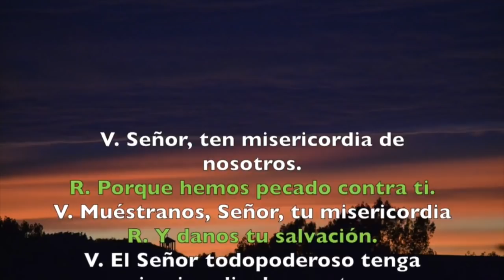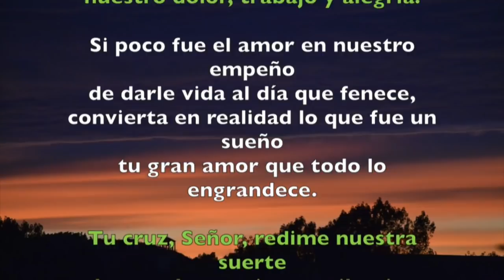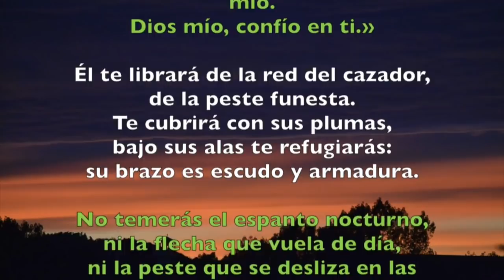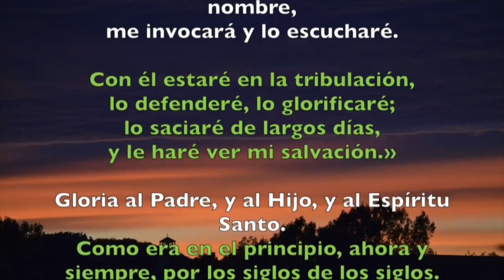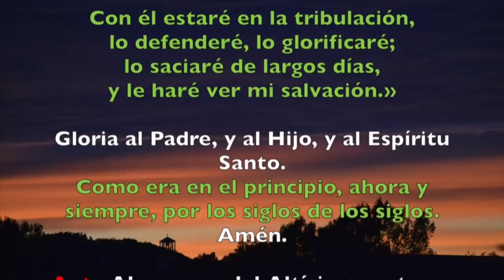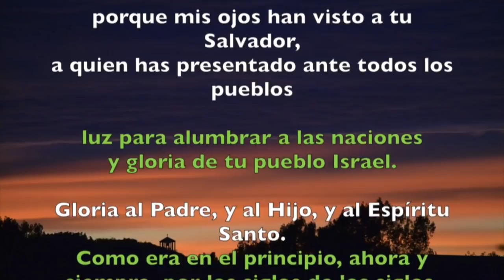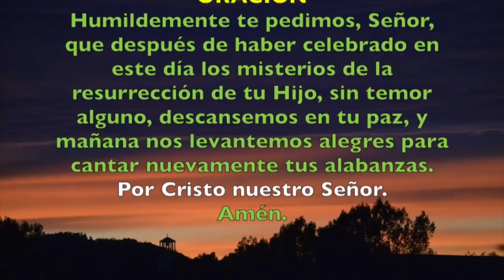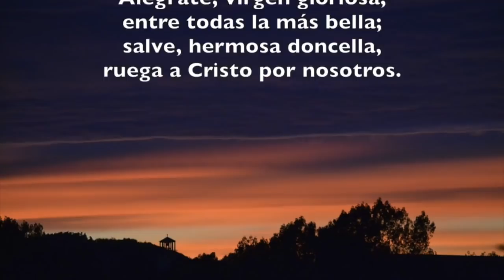Oración de la noche (Completas), DOMINGO 6 DE ENERO 2019 | Padre Sam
Liturgia de las Horas, Domingo 6 de Enero 2019.